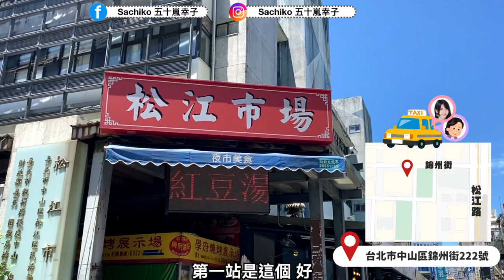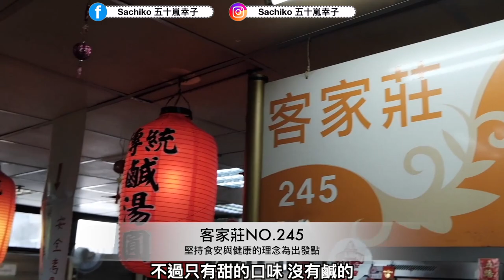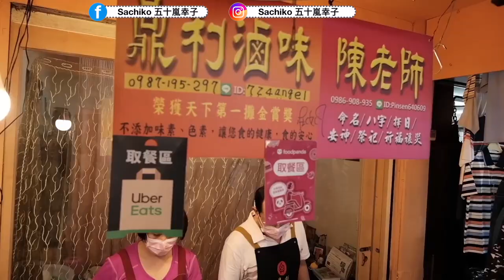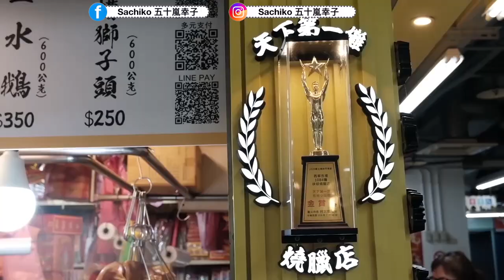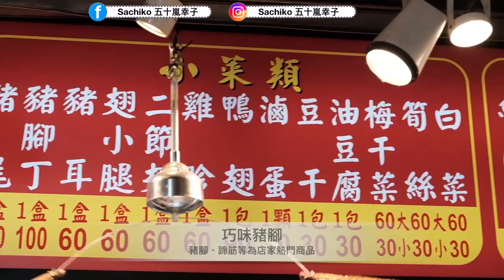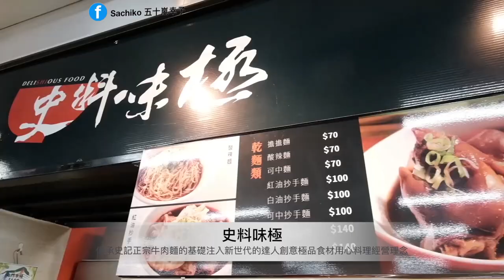叫60幾歲的媽媽當youtuber會想介紹什麼？媽媽帶我逛台灣市場金獎美食！爆買8個市場跑透透｜お母さんに8つの台湾市場に連れて行ってもらい大爆買い！日本とは違うグルメ賞をとったお惣菜、料理達！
365天，跟著撒醬老師每天學日文「撒醬老師日文應用VIP頻道」

ーーーーーーー
🇯🇵文化推薦🇹🇼🌍